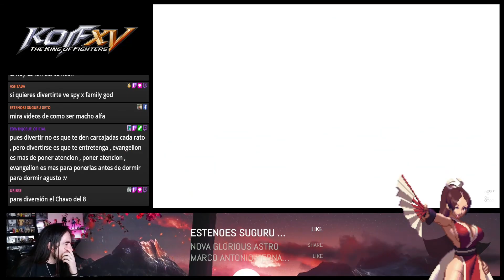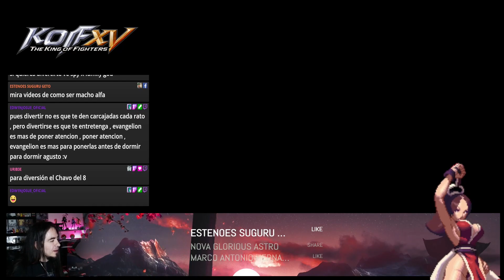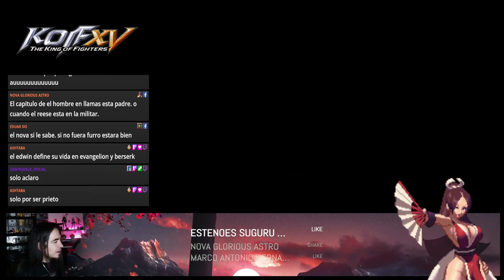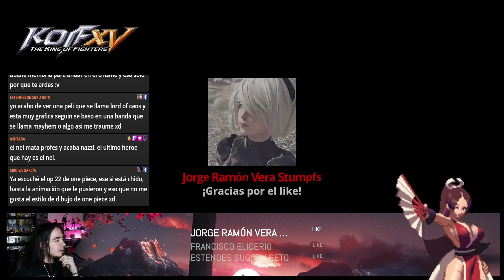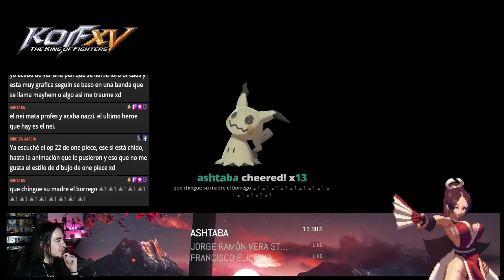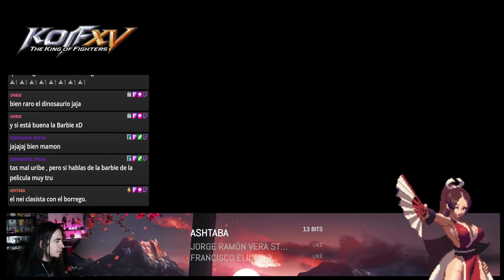Double OCV ( vs Minato2k2 ) - KOF XV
Ranked Match.  VERTEX vs Minato2k2